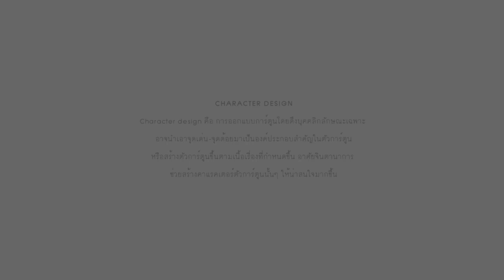ปั้นดินเป็นตัวการ์ตูน 1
Aliens Animal & Clay / CHARACTER DESIGN
Character design คือ การออกแบบตัวการ์ตูนให้มีบุคคลิกลักษณะเฉพาะ
โดยอาจนำเอาจุดเด่น-จุดด้อยมาเป็นองค์ประกอบสำคัญในตัวการ์ตูนนั้น
หรือสร้างตัวการ์ตูนนั้นขึ้นตามสถานการณ์ที่กำหนด
โดยอาศัยจินตานาการช่วยสร้าง คาแรคเตอร์ตัวการ์ตูนนั้นๆ

ปั้นดินเป็นตัวการ์ตูน 2

ถูกใจก็แชร์เลยครับ เพื่อนๆ จะได้ดูด้วย พวกเรา Smo design studio Bangkok ช่วยกันทำคลิปขึ้น เผื่อจะเป็นประโยชน์ ขอให้มีความสุขนะครับ